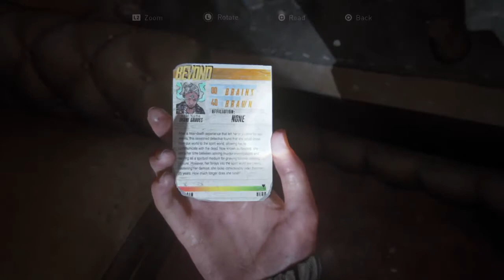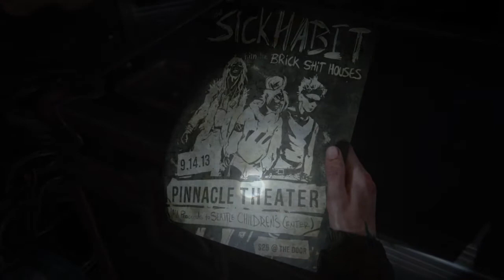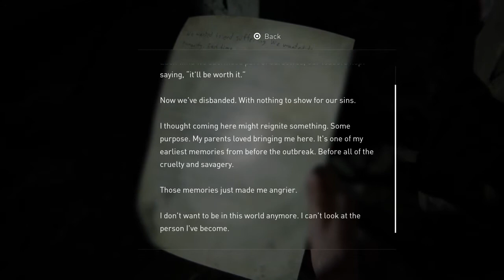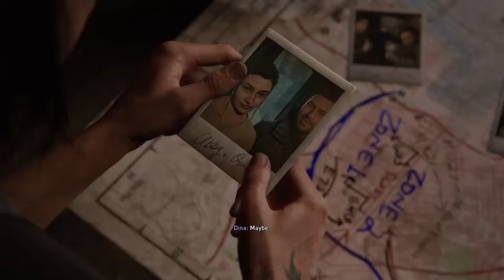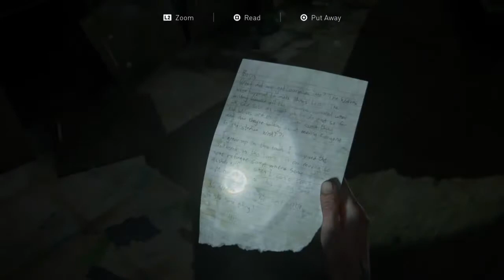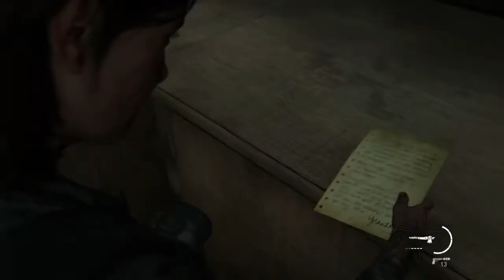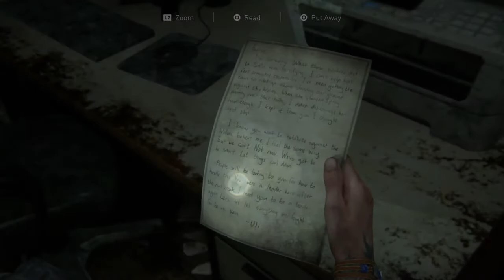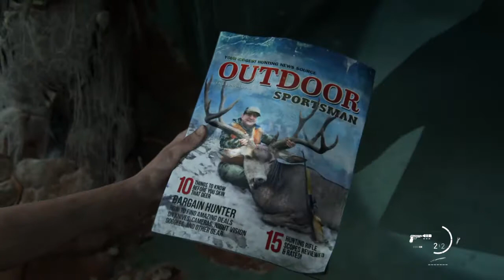THE LAST OF US PART 2 - Part 6 - Dinosaurs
Hi guys in this video we start the epic THE LAST OF US PART 2. This game has been a long time coming and i am very excited to finally play it. The game looks absolutely amazing. The last of us part 1 was probably my favorite game to date and this one looks absolutely epic. The last of us made by NAUGHTY DOG.

We are two brothers and have been competing as long as we have known each other (all friendly, honest), .  Seriously is there anything funnier than winding up your Little Bro, or when you finally get one over on your Big Bro!  Join us for game play, game walk through s, game reviews, Bro vs Bro challenges plus tons more awesome videos for you to enjoy!!

Following BroVersus on instagram @BroVersus